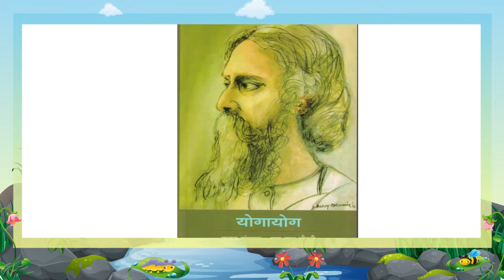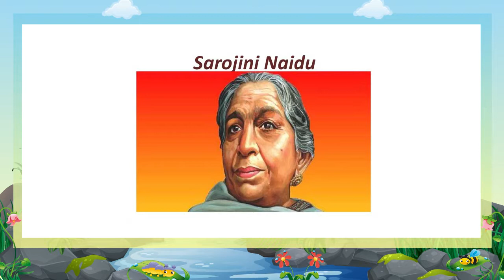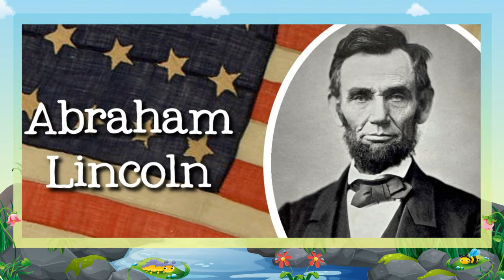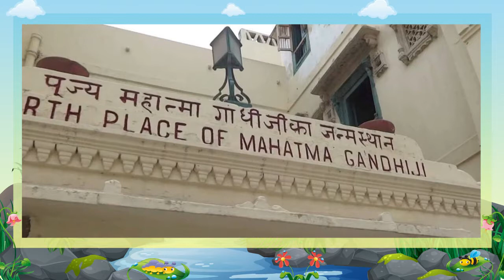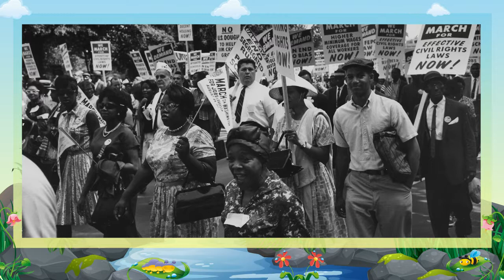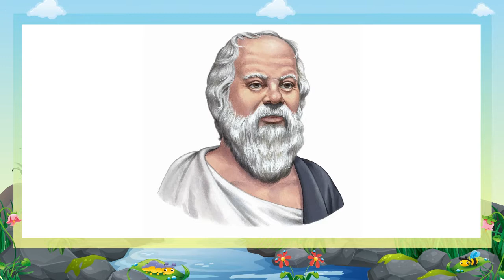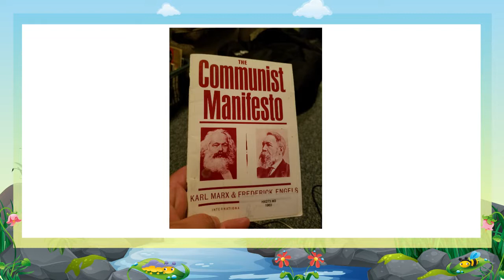ch 13 "Famous People of the World" Cosmos -5